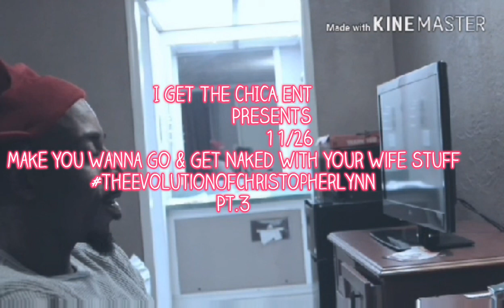Make You Wanna Go & Get Naked With Your Wife Stuff Snippet By 11/26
Written, Owned and performed By Christopher Lynn